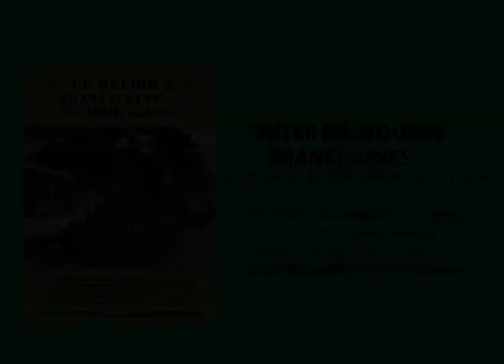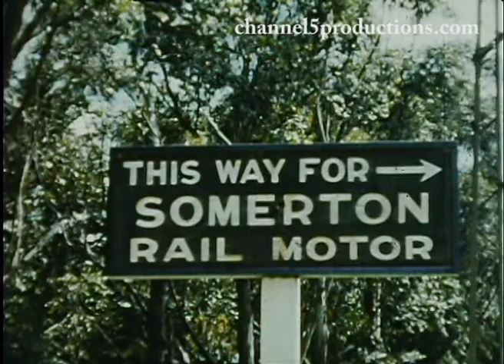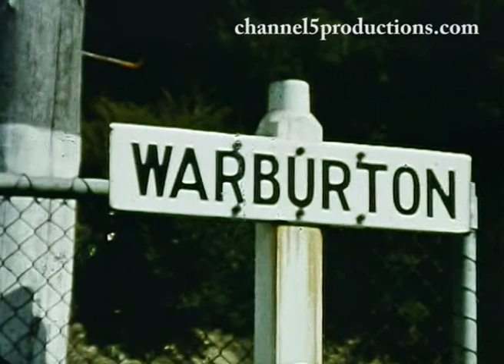Outer Melbourne Branch Lines DVD Preview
Channel 5 Productions have produced a DVD featuring films shot by the late Keith Atkinson on the outer Melbourne suburban branch lines that once connected with the electrified network.

Those featured include Stony Poiint, Healesville, Warburton, Alamein and the Upper Ferntree Gully to Belgrave narrow gauge line.